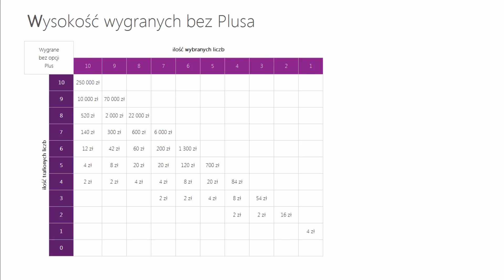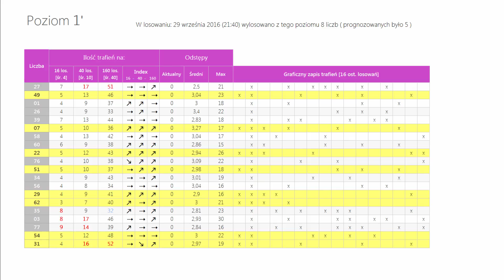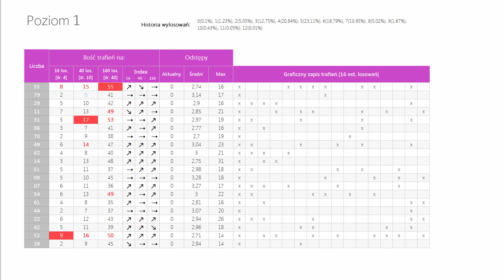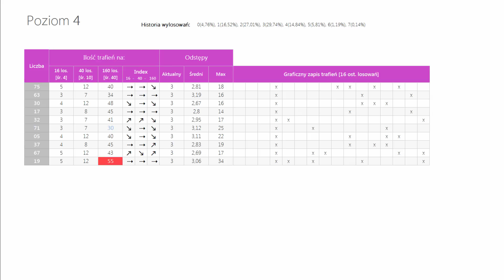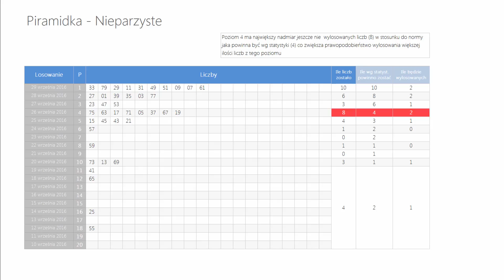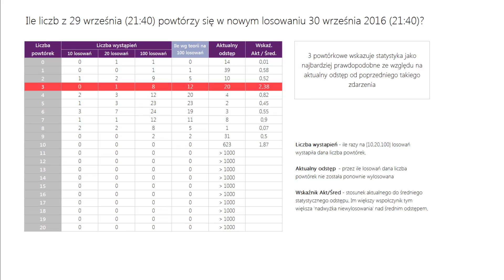Multi Multi statystyka oraz PiRAMiDKA na DZISIAJ, 30 września(21:40) - PIĄTEK